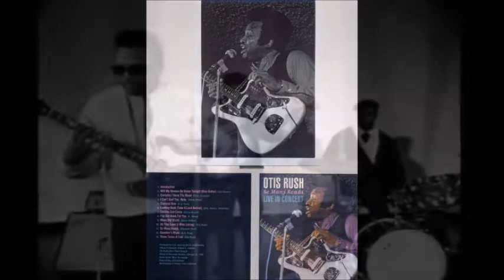Otis Rush ~ ''Cut You Loose'' Live 1977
Live In Europe Nancy France Oct 9, 1977